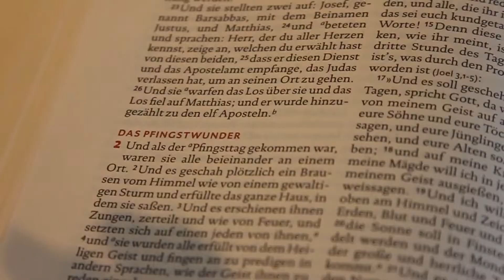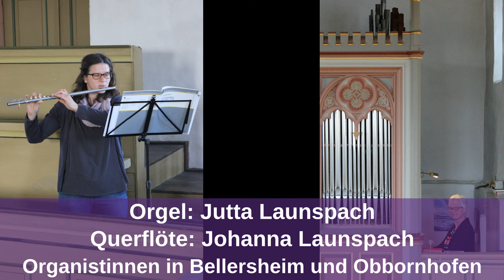Gedanken zum Sonntag am 31. Mai 2020: "Guten Morgen" auf Phrygisch?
"Guten Morgen" auf Phrygisch? - Gedanken zum Pfingstsonntag von Pfarrerin Beate Fritzsche
Gemeinsam anschauen und anhören am 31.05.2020 um 11 Uhr...